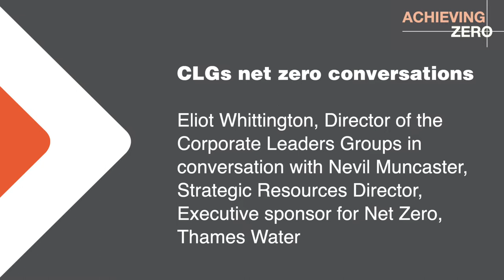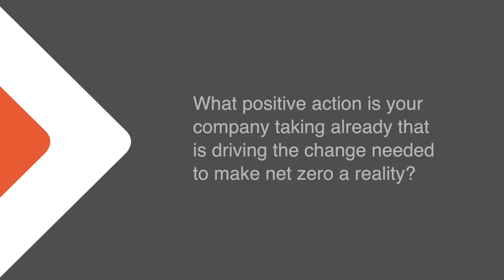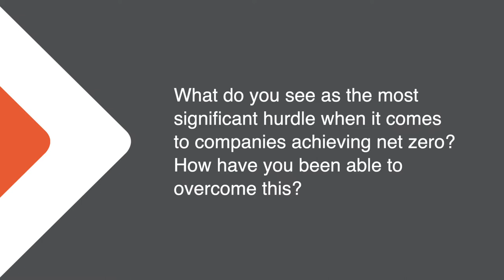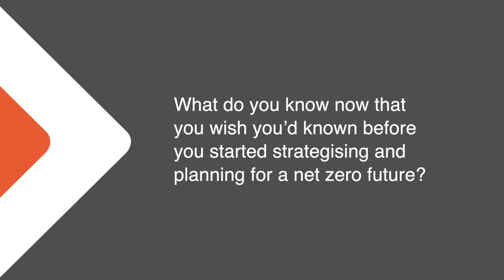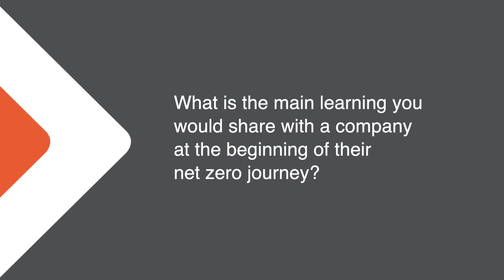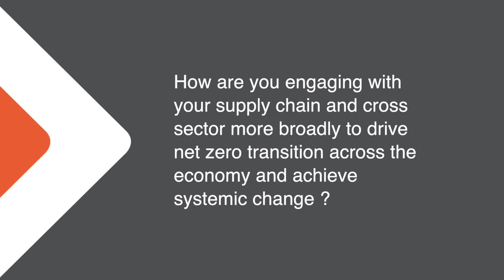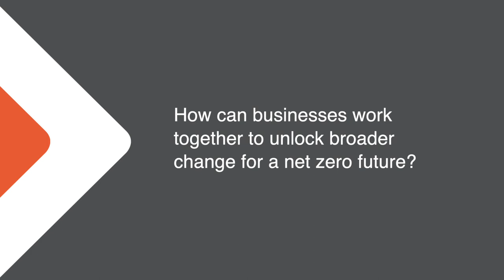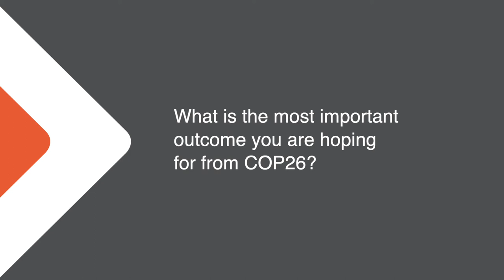The Corporate Leaders Groups' net zero conversations | Thames Water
Ahead of COP26, Eliot Whittington, Director of the Corporate Leaders Groups, caught up with Nevil Muncaster, Strategic Resources Director, Executive sponsor for Net Zero, Thames Water, to explore the challenges and opportunities in decarbonising the energy sector - and what outcomes he would like to see from the landmark climate summit.

CLG UK has frequently defined the UK’s business response to climate change – one of the greatest challenges of our time. Since its founding in 2005 under the leadership of CISL’s Patron HRH The Prince of Wales, CLG UK has helped build consensus across the UK business community in support of climate action. It spoke first and loudest in support of the UK’s Climate Change Act, and now sits at the heart of a growing community of progressive business voices in Europe and around the world.

CLG UK is convened by the University of Cambridge Institute for Sustainability Leadership's world-leading expertise on sustainability and a team that has a deep understanding of the political landscape and how to shape it.